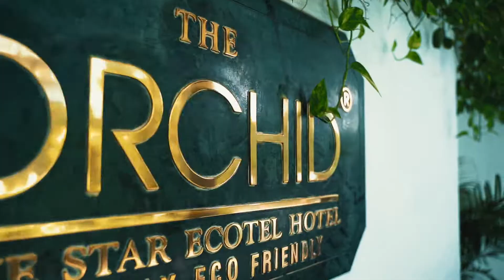Persona 2nd & 3rd day REHEARSAL (MRS.INDIA 2021)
PERSONA MRS.INDIA 2021
VIDEOGRAPHY BY ASHOK N MAHTO